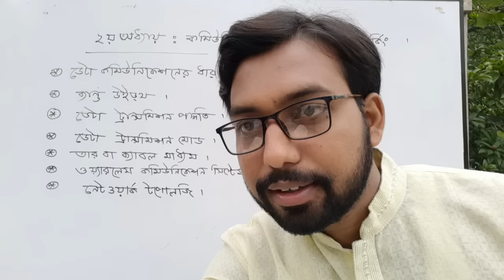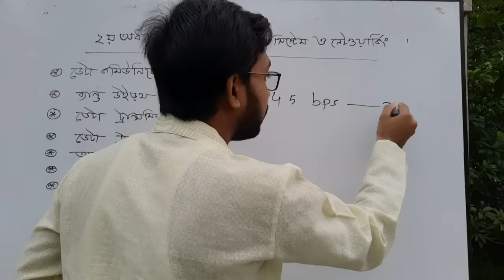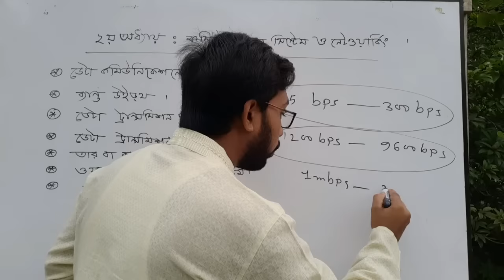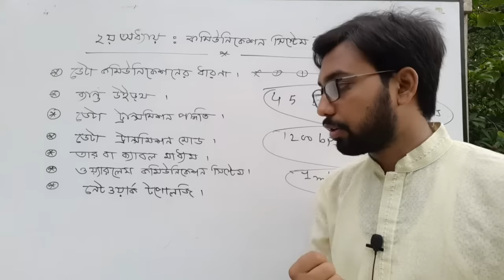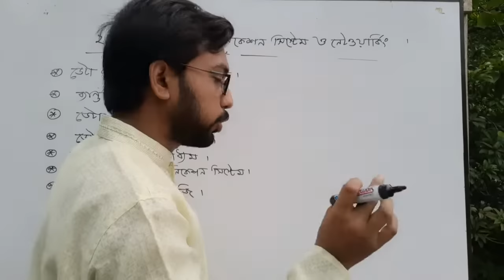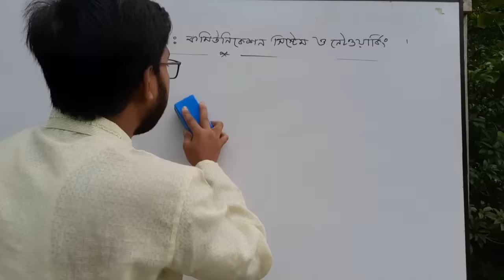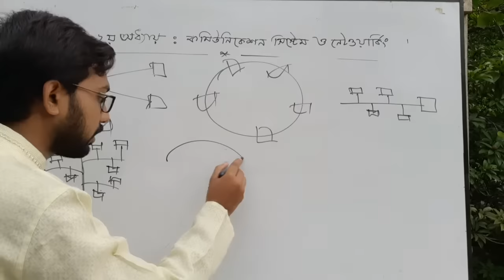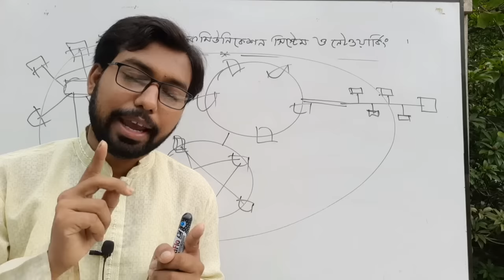HSC ICT বইয়ের ২য় অধ্যায়ের যেখান থেকে প্রশ্ন আসে || hsc ict class 2nd chapter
Dear students, Assalamu Alaikum. This video discusses all the important parts of Chapter II of Higher Secondary ICT book. Especially in Higher Secondary Board Exams the sections are more common than Chapter II in ICT. For example- 1/ Concept of data communication 2/ Data transmission speed 2/ Bandwidth 3/ Cable medium 4/ Wireless communication 5/ Network topology etc. Hope watching the entire video carefully will give you a better understanding of the second chapter of ICT book. Only ICT classes are uploaded on my YouTube channel.

video title : hsc ict class 2nd chapter all important topics.